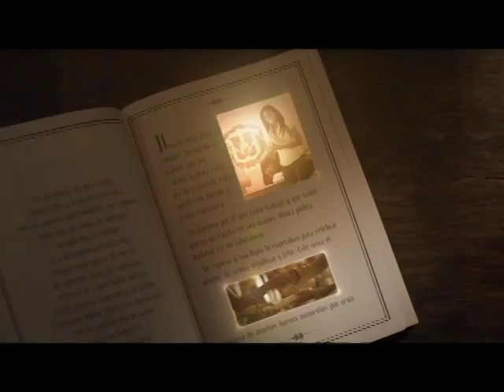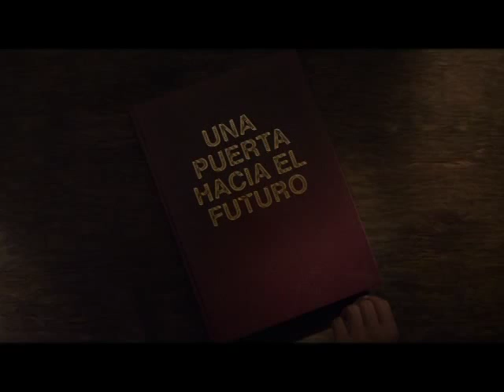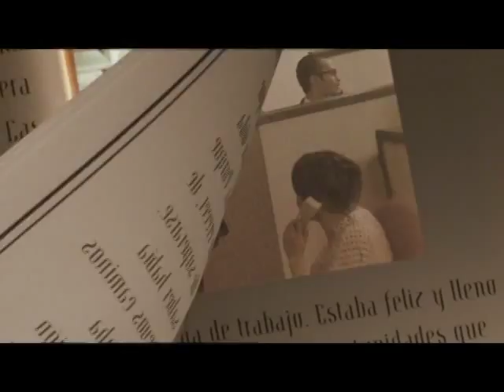Programa Principalmente DR. IVAN ERNESTO GATON